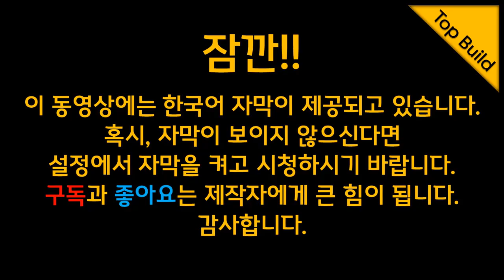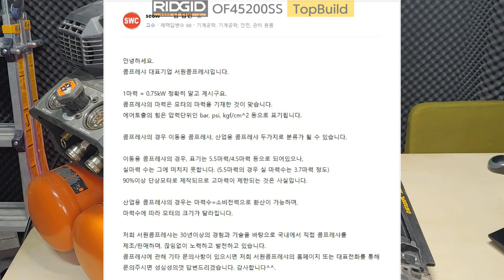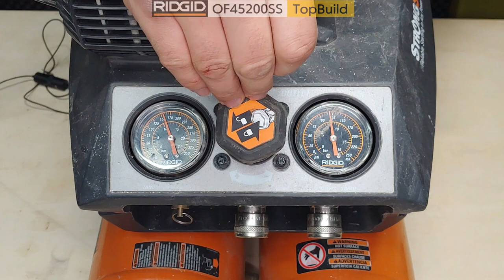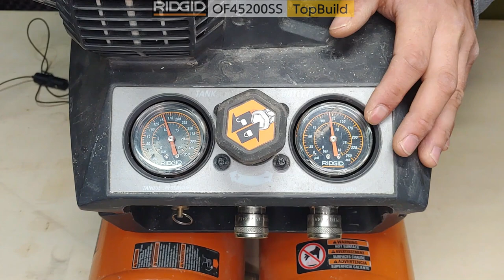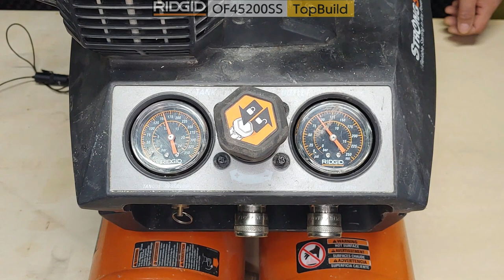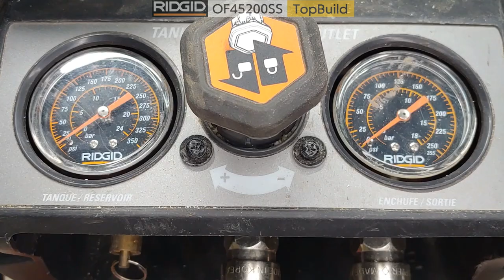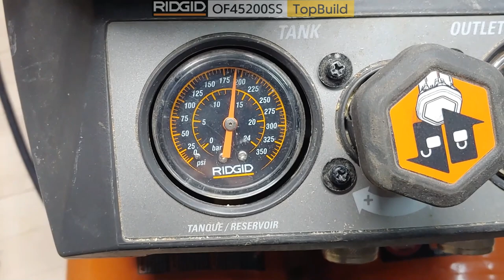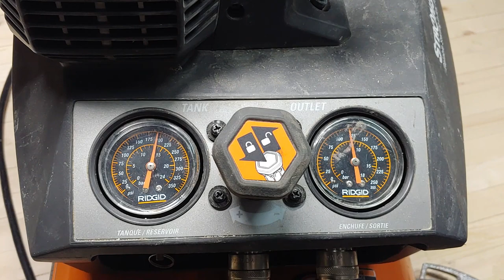국내 휴대용 컴프레셔의 불편한 진실. 5.5마력짜리가 실제는 3.7마력? 컴프레셔를 해외직구하여 사용하는 이유! 리지드 컴프레셔 OF45200SS 리뷰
리지드 컴프레셔 OF45200SS 의 리뷰입니다. 이번 리뷰 영상을 찍기위해 자료를 수집하던 중 국내에서 판매하는 휴대용 컴프레셔의 불편한 진실을 알게 되어 영상에 추가하였습니다. 판매하는 마력수보다 실제마력수가 많이 떨어진다는 점 입니다. 자세한 내용은 영상을 통해 확인하세요